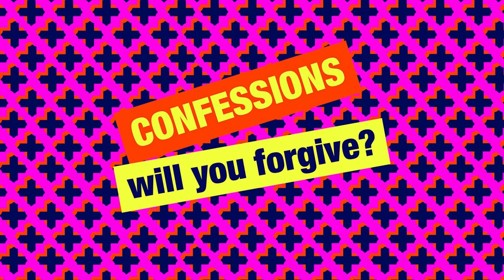Simon Mayo Classic Confessions - James Tom's Diner